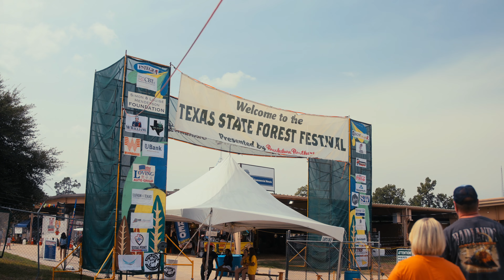Texas State Forest Festival 2023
Texas State Forest Festival 2023, Presented by Brookshire Brothers.
Lufkin Tx, Sept 14-17.

Reach out on Facebook or Instagram if you're interested in a video. If reposting this content, be sure to include credit and a link to this channel.

Gear List: Sony A7IV
Sigma 24-70mm f2.8
PolarPro 6 Stop ND Filter
Tiffen Black Pro Mist